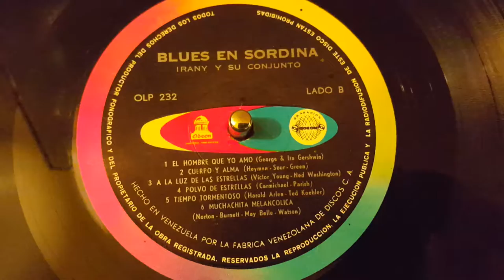Irany e seu conjunto - Blues em surdina - Polvo de estrellas (Stardust)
Irany Pinto